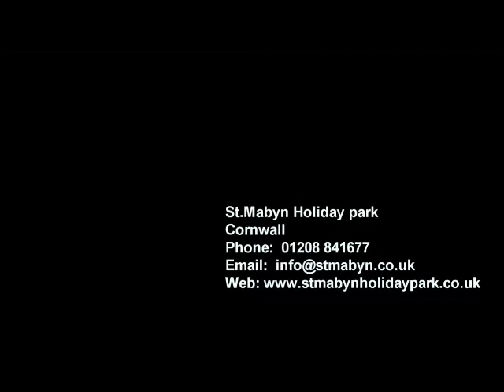St Mabyn Holiday Park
Set in 12 acres of landscaped parkland we offer self catering in timber lodges, luxurious bungalows and caravan holiday homes.

Our holiday homes provide the comforts of home, but in a unique and individual setting, surrounded by beautiful and peaceful countryside. St Mabyn self-catering holidays offer the opportunity to escape from the pressures of town and city life. This is not a low cost alternative to a holiday cottage or a bed & breakfast, but a special holiday experience in its own right.

St Mabyn is perfect for special occasions such as Valentines Day, Mothers Day, Fathers Day etc and of course Bank Holidays.